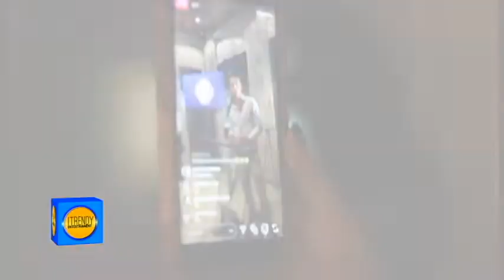Carmen Leidy Alta Vista Restaurant Itrendy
Único en su clase y estilo en todo el país, Lo considero unos de mis restaurantes favoritos cuando visito Jarabacoa, es un restaurante en la cual  se esmera por la satisfacción de sus clientes, cuenta con un buen cuidado y estilo impresionantes,    buena propuesta en su menú. También cuenta con dos helicóptero que puedes alquilar por varios minutos.